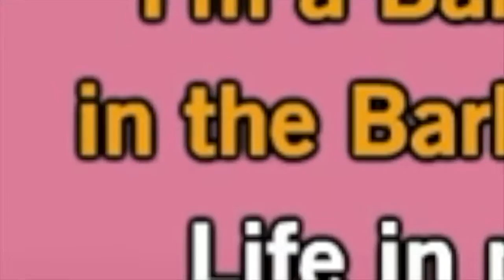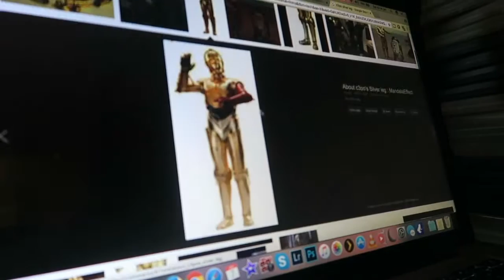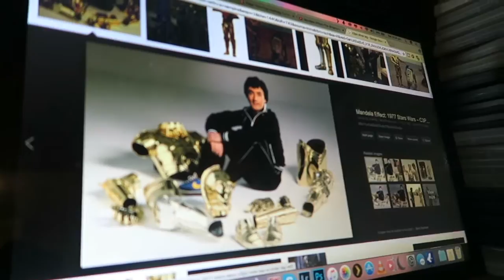MANDELA EFFECT???? WHAT IS GOING ON!!!!!!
Some Freaky stuff is going down around us ... either someones time travelled or my brains out of whack ... tell me what you guys think

Josh: XVendettta
Emma : XVemmix